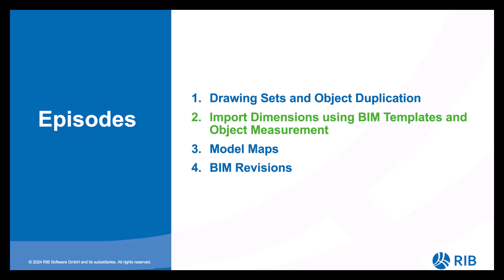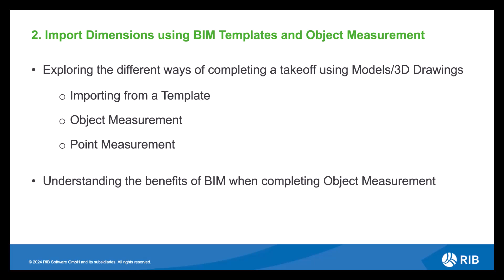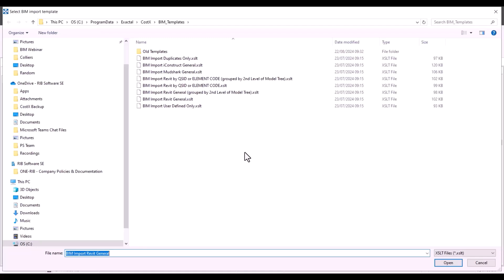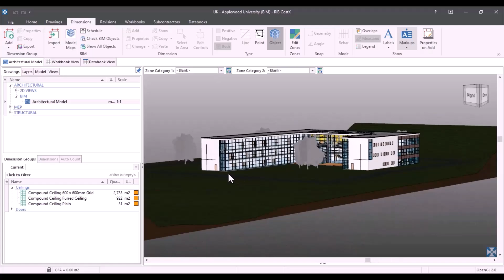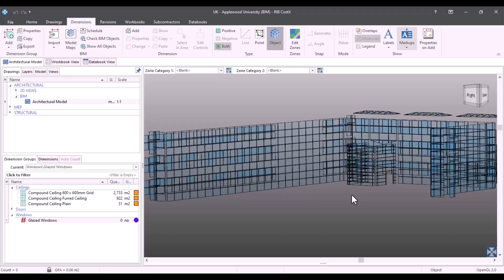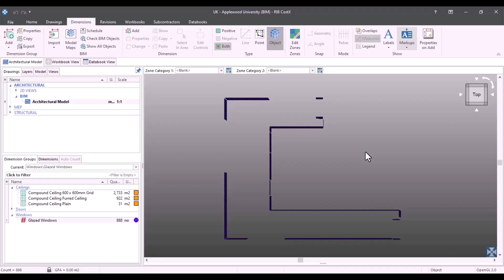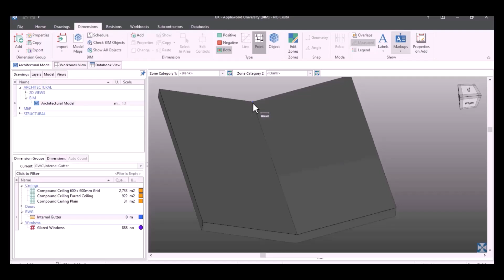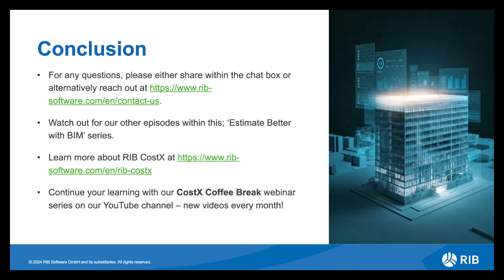BIM Webinar Episode 2 - Importing dimensions using BIM templates and object measurement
Continue your journey in the Estimate Better with BIM series by unlocking the power of BIM templates and intelligent object measurement. In this episode, we’ll show you how to streamline your dimensioning process—saving time while boosting accuracy.

This is Episode 2 of our 4-part series, "Estimate Better with BIM", from RIB CostX. Explore the full playlist to get the most out of every stage of your 5D BIM workflow.